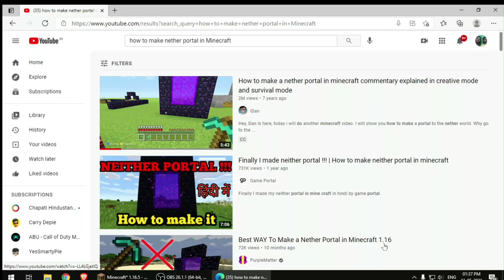I make nether portal minecraft episode 4